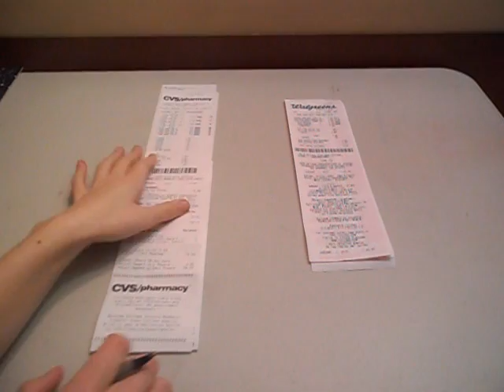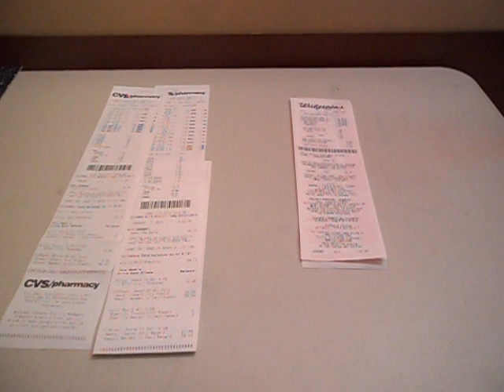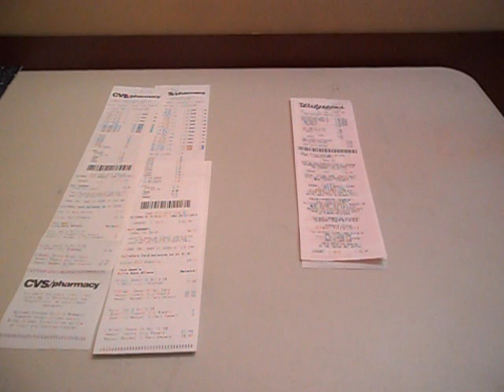Weekly Saving 1/1/12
Weekly Saving 1/1/12  this will be a recap of the total weeks savings and spendings.
So what do you think of doing this with me to see how much you save and spend throughout the year.